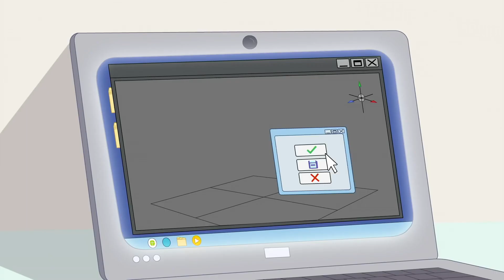быстро меняющийся 🙈весь эпизод | Polly Pocket Pоссия